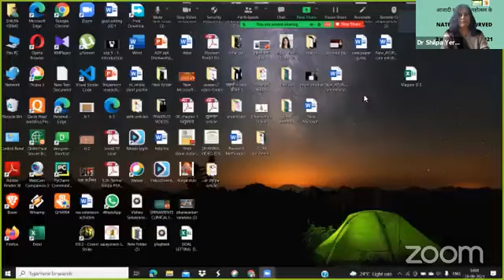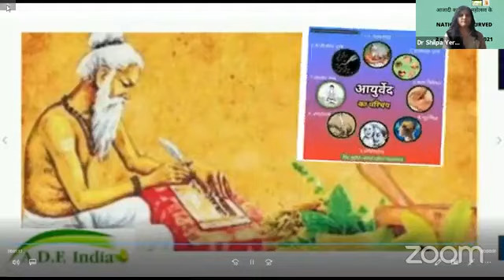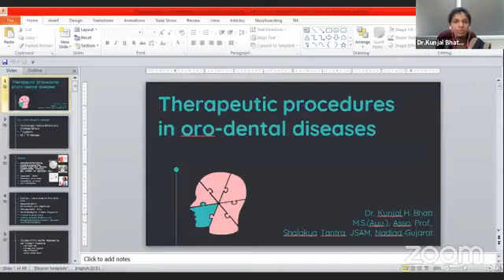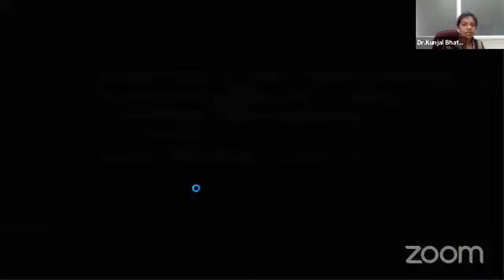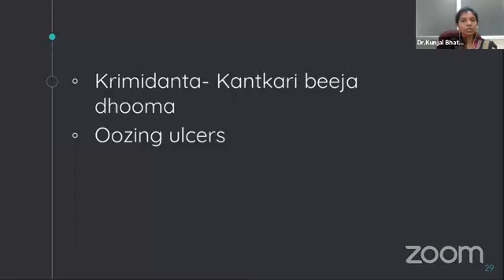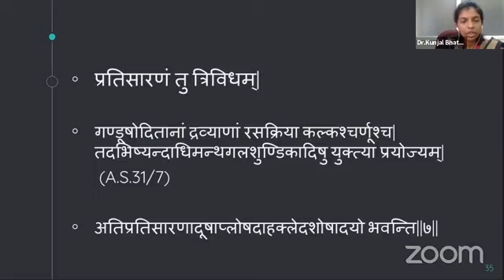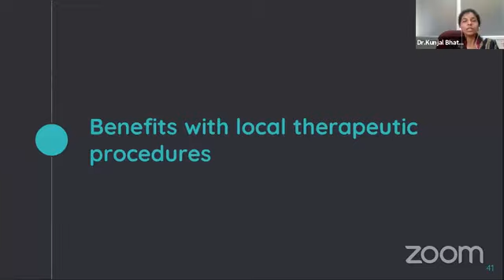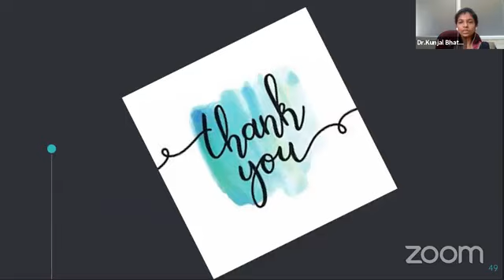शालाक्य (नाक, कान एवं गले के रोगों ) पर विशेष कारगर है आयुर्वेद ।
आजादी के अमृत महोत्सव के अवसर पर आयुष दर्पण द्वारा आयोजित विभिन्न लेक्चर्स की श्रृंखला में आयुर्वेद के  जनरल प्रैक्टिशनर के लिए यह  अत्यंत ज्ञानवर्धक एग्जाम महत्वपूर्ण लेक्चर आयुर्वेद की प्रेक्टिस  में शालाक्य तंत्र के महत्व को स्पष्ट कर रहा है।आयुष  दर्पण के यूटयूब चैनल पर  इस प्रकार के कार्यक्रम निरंतर प्रसारित किए जाते रहे हैं जिन्हें आयुष दर्पण यूट्यूब चैनल पर भी आप प्लेलिस्ट में जाकर देख सकते है इन कार्यक्रमों को  भारत के हर राज्य के चिकित्सक अपने ज्ञानवर्धन हेतु देखते हैं ,आप सभी के  अक्सर फीडबैक हमें समय समय पर प्राप्त होते रहते  हैं और हमारे इन कार्यो  की भूरी भूरी प्रशंसा भी करते हैं जिस कारण हम और अधिक इस प्रकार के कार्यक्रम का आयोजन करते हैं । आपकी शेयर लाइक और सब्सक्राइब हमारा उत्साह वर्धन करते हैं इसीलिए आप हमारे यूट्यूब चैनल को सब्सक्राइब करना बिल्कुल ना भूलें तथा अपने सारे चिकित्सक साथियों को आयुष दर्पण के बारे में बताएं उन्हें सब्सक्राइब करवाएं और अधिक से अधिक अपने सोशल मीडिया वाल पर शेयर करें।
यदि आप भी इस प्रकार की ऑनलाइन कक्षाओं से जुड़ना चाहते हैं तो 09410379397 पर काल करें।
​हमारे फेसबुक पेज पर विजिट करें।
*Share The Link as much as possible*